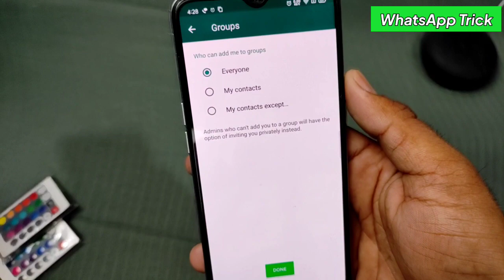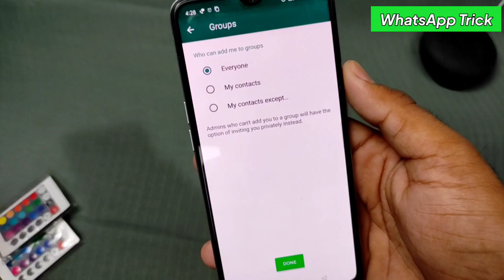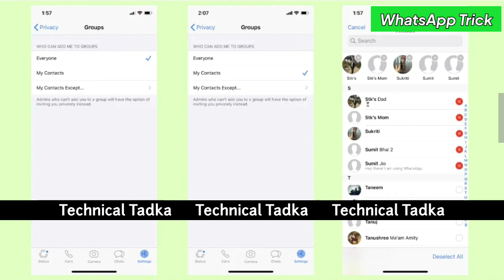आपकी मर्जी के बिना कोई नहीं कर पायेगा आपको WhatsApp Group's में एड!!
Hello Friends I Am Show You In This Video :
Dosto is video me mene aapko whatsapp ki ek trick batayi hai jisko use krke aap un chaye group me add hone se bach sakte or bina faltu ki koi notification bhi nhi aayegi to video ko end tak dekhna or agar video aapko passand aaye to like share Subscribe Jarur karna